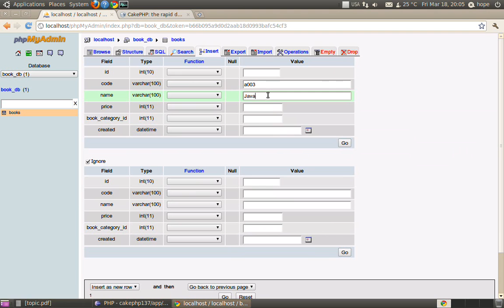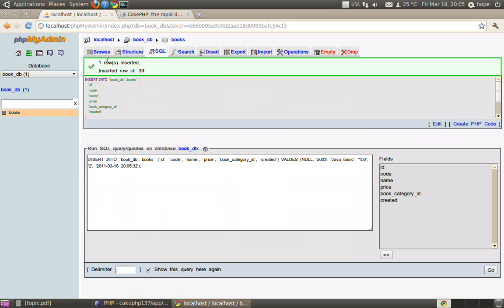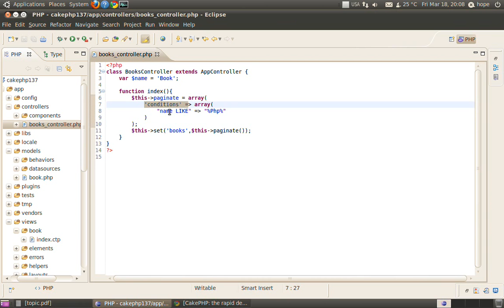sort column condition : javathailand